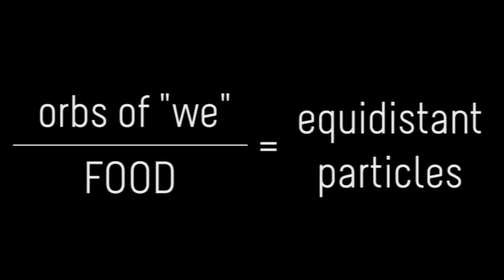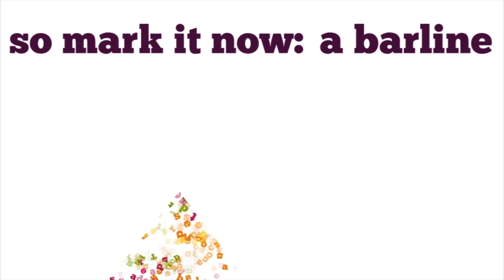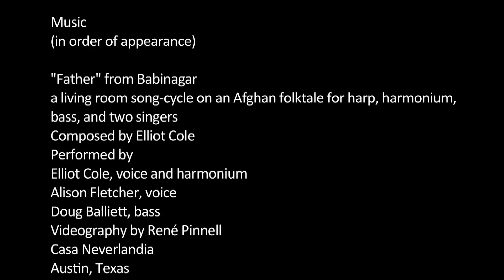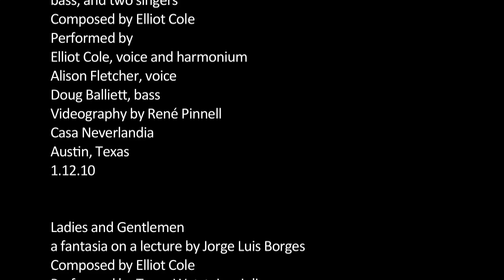Elliot Cole—Hunger for the Opposite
Interview and video presentation by Molly Sheridan

While digging through Elliot Cole's catalog of music, it's easy to get caught up in the role text and stories frequently play in his compositions. The words can be vital to his work, definitely, but the core of his inspiration turns out to be more of a swing. Cole is most comfortable and feels most productive when he can vary his approach: insider vs. outsider, text-rooted vs. pure sound, composer vs. performer, a musician dipping his toes into a wealth of styles and methods along the way.